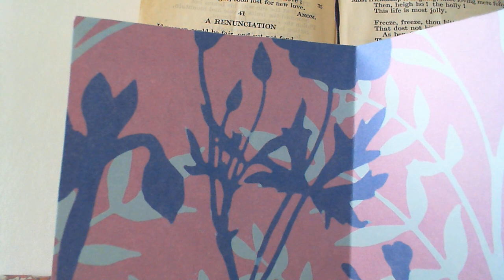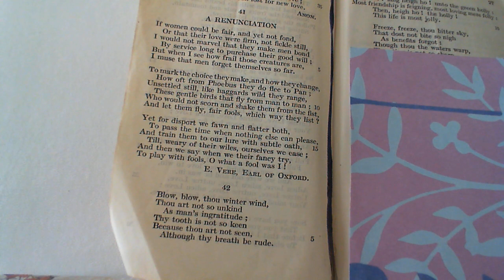A Renunciation - E. Vere, Earl of Oxford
41 A Renunciation
The forty-first poem in the collection.  (* additional details below)

*NOTES FROM THE BACK OF THE BOOK: " haggards: the least tameable hawks."